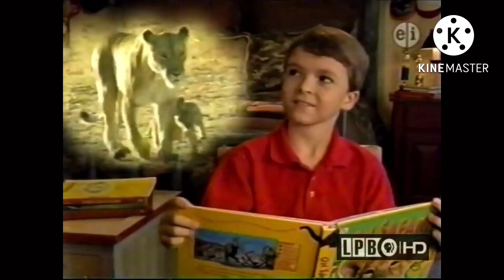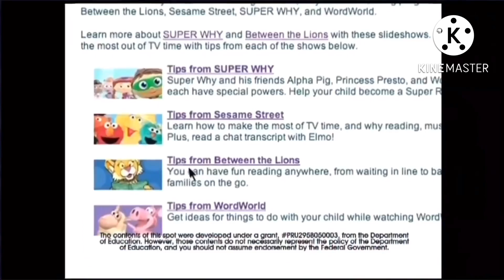PBS Kids Program Break #12 (WLAE-DT1 2010)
Originated from WLAE-TV32 in New Orleans !!

Here are the following program breaks:

PBS Kids Credits: Curious George
PBS Kids System Cue - Dust
PBS Kids Promos: Super Why!/ Curious George
PBS Kids GO! Promo: Arthur
PBS Kids Island Promo (LPB)
PBS Kids Station ID: Camping (LPB)